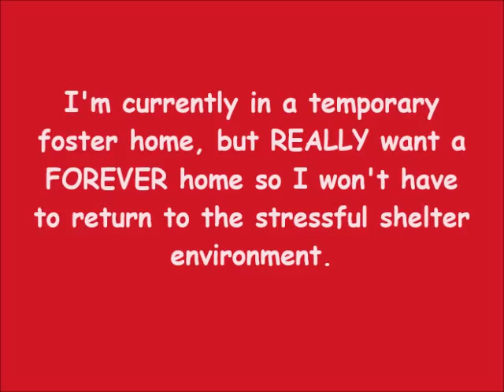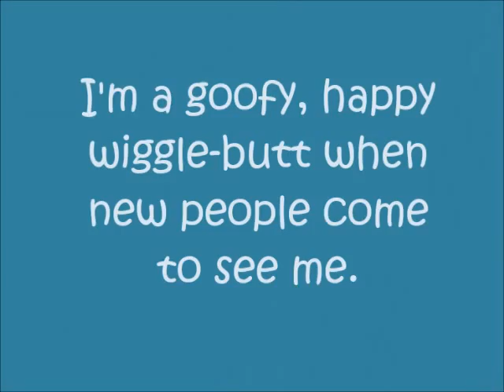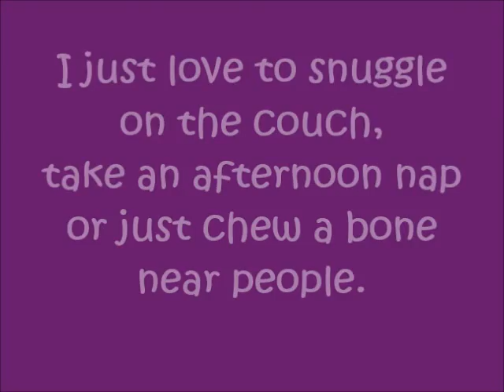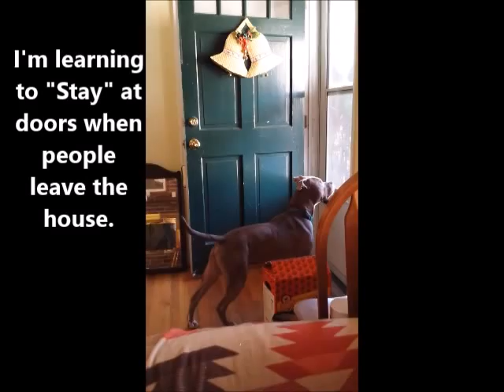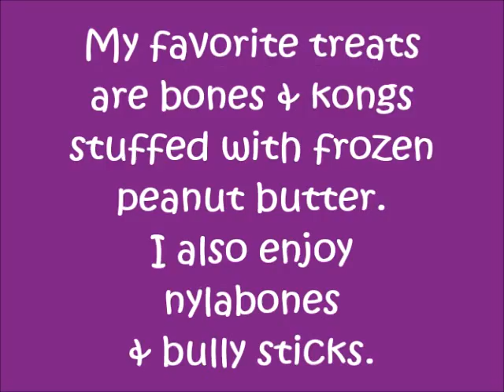ADOPTED!! Deuce needs a home!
Meet DEUCE!
Deuce is a 3 year old male blue/fawn terrier mix. He loves to be with people and snuggle on the couch or take an afternoon nap with his person. He's a great boy who gets along with dogs and is good with cats. Peanut butter stuffed bones are one of his favorite treats and he loves to play with big, rubber, Jolly balls in the yard. Deuce knows how to SIT and lay DOWN and would do best with an experienced person who will be a good leader. He would prefer a home with adults or older teens.